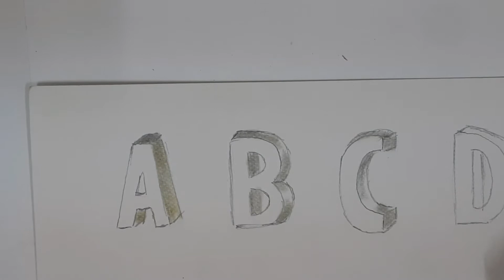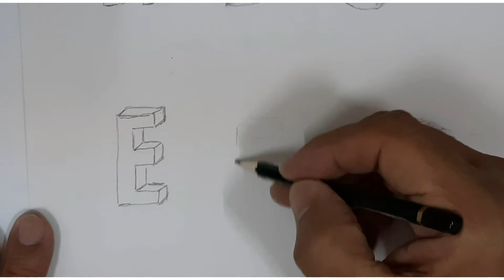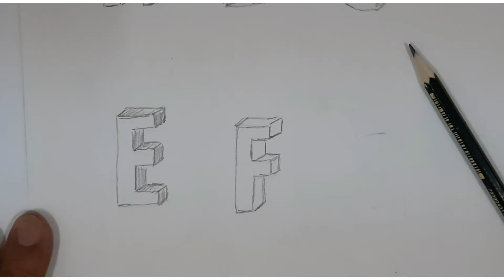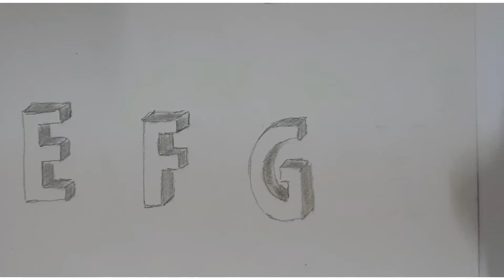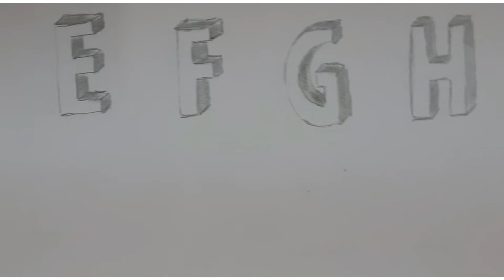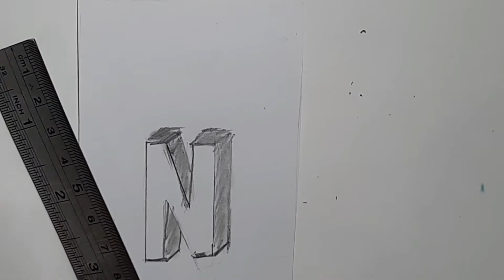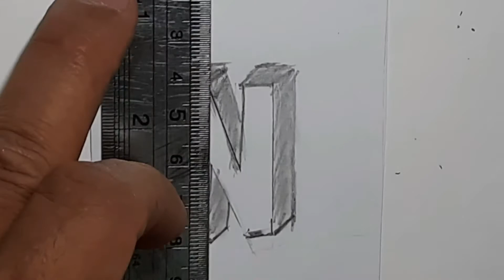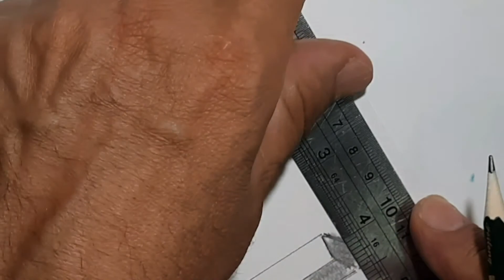رسم حروف اللغة الانجليزية بطريقة 3D How to draw English letters in 3D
طريقة_ رسم_ حروف_ اللغة الانجليزية_ بطريقة 3D ثلاثي الأبعاد
واستخدم القلم الرصاص لإظهار الظل والنور لإظهار 3D  للحروف بطريقة سهلة وبسيطه
 How to draw English language letters in a 3D three-dimensional way
 And use the pencil to show shadow and light to show the 3D letters in an easy and simple way
Tarek _art_hussein